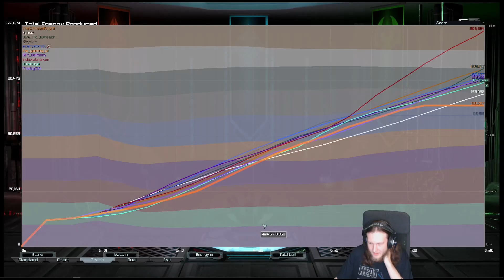FAF Stream 15.12.2023 | Founder Isle 5v5 Custom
For a quick warmup game I get to mess up my eco, while kinda holding the line until the surprise gunship snipe.